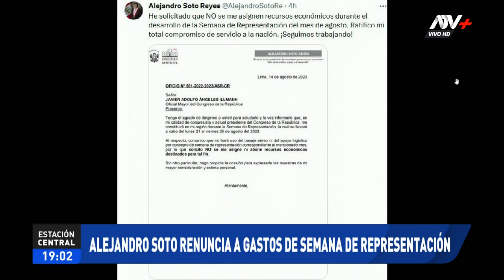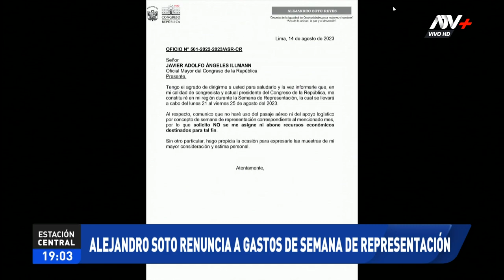Alejandro Soto renuncia a gastos de semana de representación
El presidente del Congreso compartió su carta dirigida la Oficialía Mayor a través de su cuenta de Twitter.